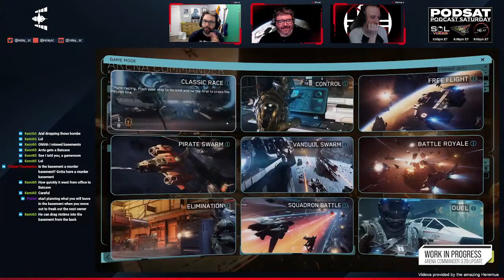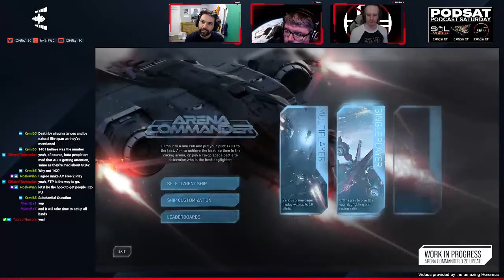Relay Station | Arena Commandiablo